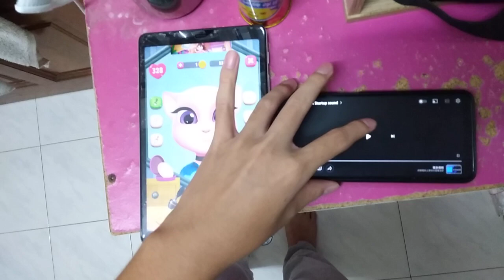My Talking Angela 2 Windows 11 Startup Sound